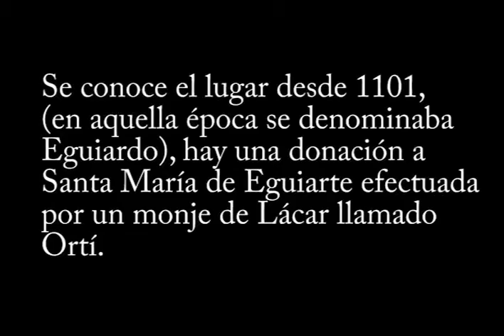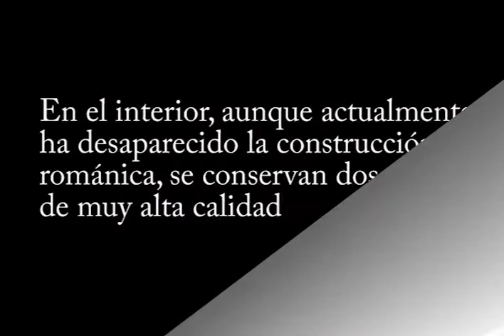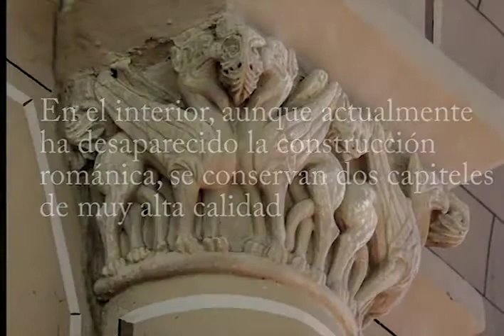Eguiarte Sta María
Santa María en Eguiarte merece una vista por admirar los capiteles de su portada.